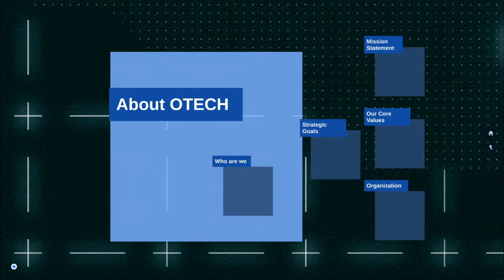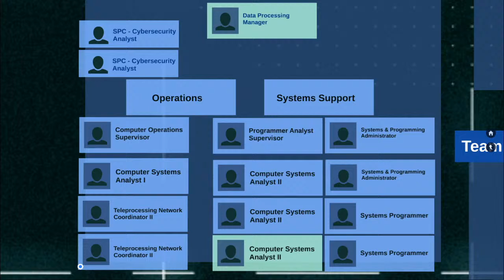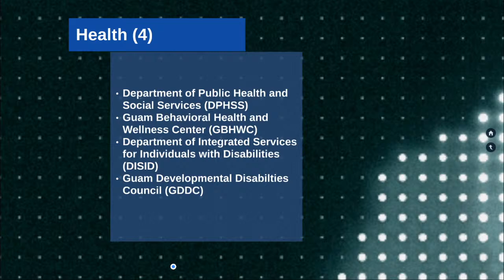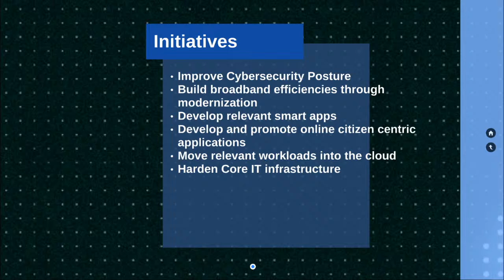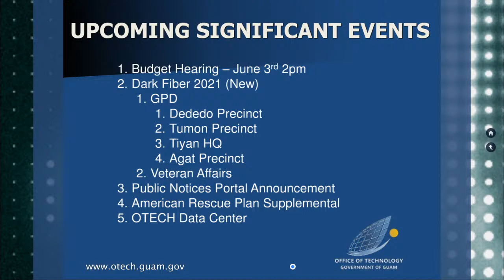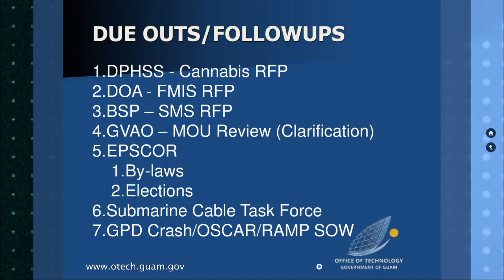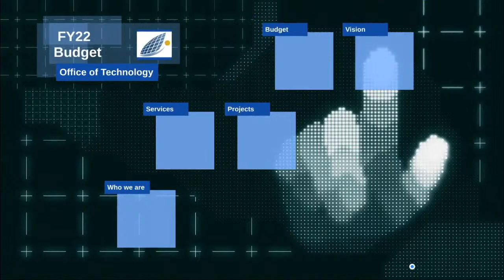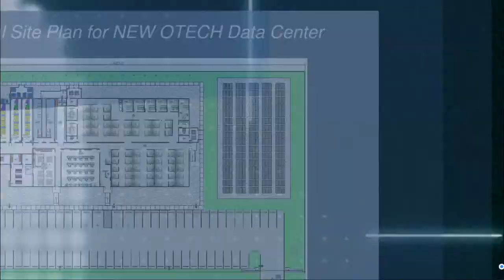FY 2022 Budget Hearing - Senator Joe S. San Agustin - June 3, 2021 3pm OTECH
The Committee will hear Bill No. 55-36 (COR) - Committee on Rules by request of I Maga'hågan Guåhan, the Governor of Guam, in accordance with the Organic Act of Guam.

AN ACT MAKING APPROPRIATIONS FOR THE OPERATIONS OF THE EXECUTIVE BRANCH OF THE GOVERNMENT OF GUAM FOR FISCAL YEAR ENDING SEPTEMBER 30, 2022, MAKING OTHER APPROPRIATIONS, AND ESTABLISHING MISCELLANEOUS AND ADMINISTRATIVE PROVISIONS.

The hearing on Bill 55-36(COR) will be relative to the following agencies/departments' FY22 Budget and will take place on:

3pm- Office of Technology